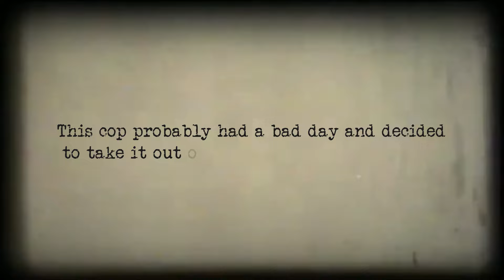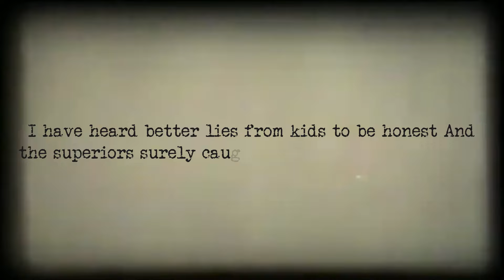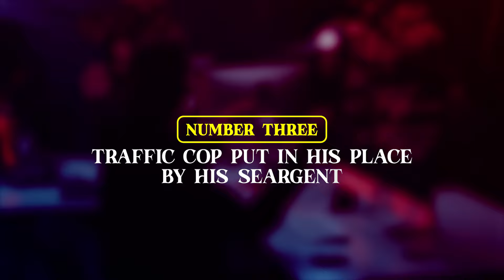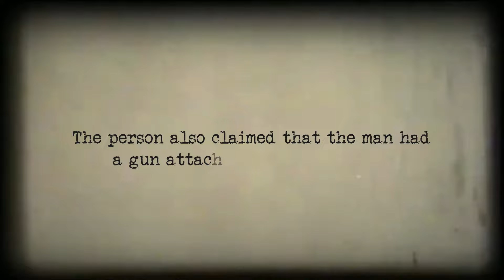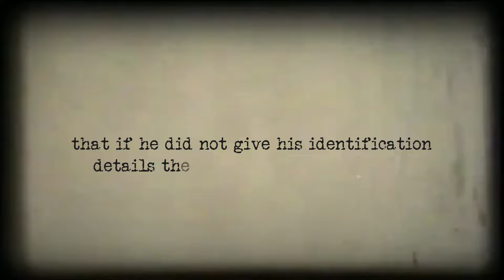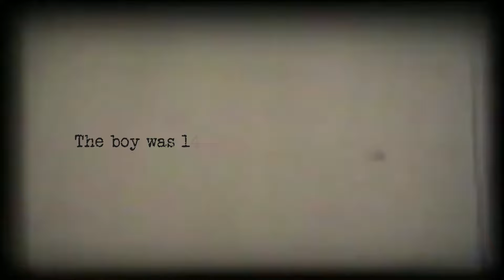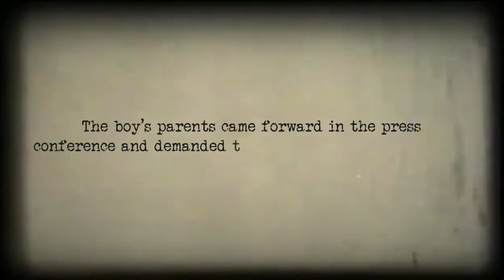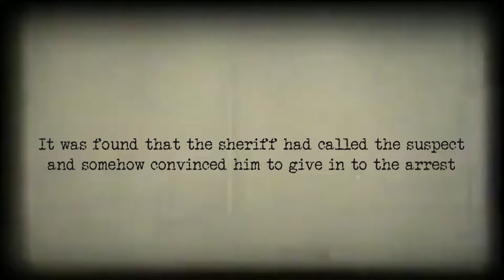When Good Cops Stand Up To Corrupt Cops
You have heard good cops bad cops but what about good cops versus bad cops? From wrongful arrests to tasing the innocents and hiding criminal activities, these cops got chewed out and even fired for their misdeeds!
In this video, we will be targeting the cops who were trying to get away with their big egos and wanted to mess with the civilians unjustly. Luckily, there are a bunch of good guys in the police department who knew something fishy was cooking and decided to put an end to it right then and there.
Sit back and enjoy this train of disasters!